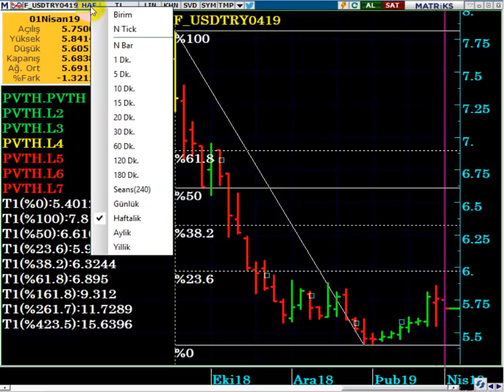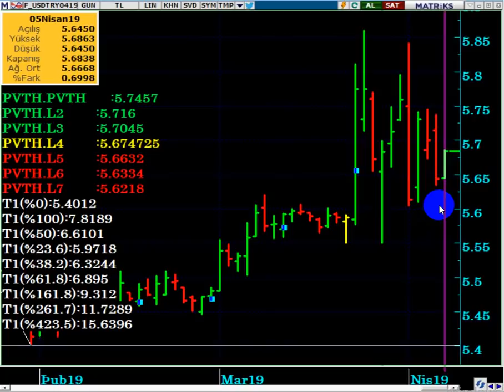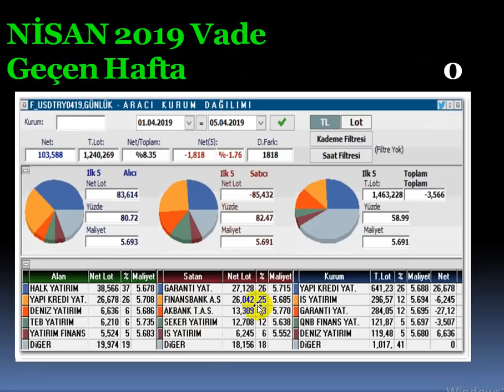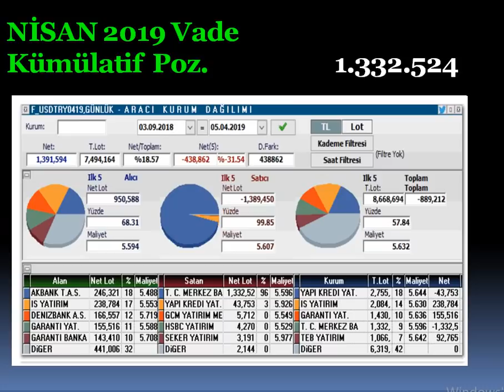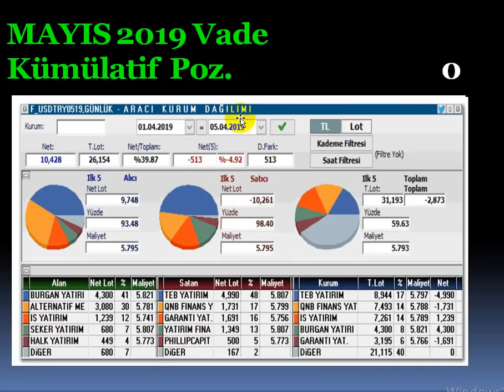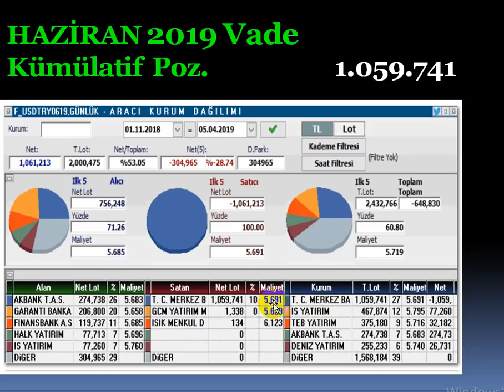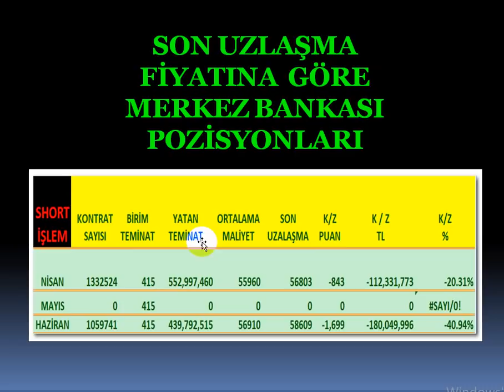DA, MERKEZ BANKASININ ZARARI ARTIYOR, SHORT İŞLEMLERE ARA VERDİ...!!!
MERKEZ BANKASI'NIN VİOP DOLARDA ZARARI NE KADAR OLDU...?
MERKEZ BANKASI' NIN VİOP SHORT DOLAR POZİSYONLARI NE OLACAK...?

viop usddtry,
viop usd hesaplama,
viop usd canlı,
viop usd analiz,
viop dolar,
viop bu hafta,
DolarTL,
Dolar 2019 ,
Dolar alınır mı,
Dolar analiz,
Dolar canlı,
Dolar kuru,
Dolar tahmini,
Dolar tl,
Dolar yükselir mi,
Dolar düşecek mi,
Foreks,
Forex,
Gram altın,
Kur,
Ons altın,
Para kazanma yöntem,
Parite,
Petrol,
Piyasa beklenti,
Piyasa bugün,
Piyasa döviz,
Piyasa haberleri,